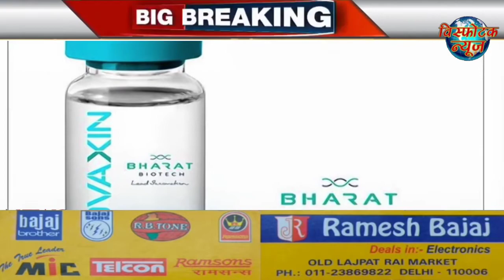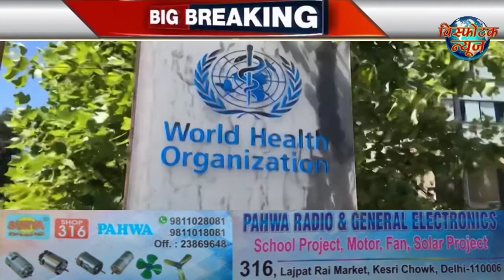Visphotak News Bulletin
आज दिन भर की बड़ी खबरे, कोरोना ,लोकडाउन सहित सभी मुख्य बुलेटिन , न्यूज़, टॉप न्यूज़, लेटेस्टन्यूज़, कोरॉना वैक्सीन, कोरोना नई गाइडलाइंस,